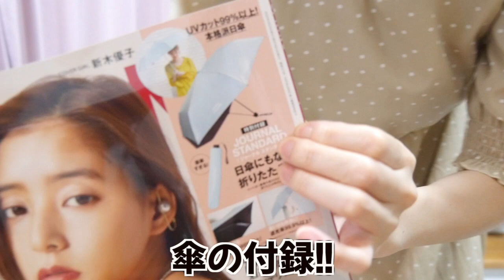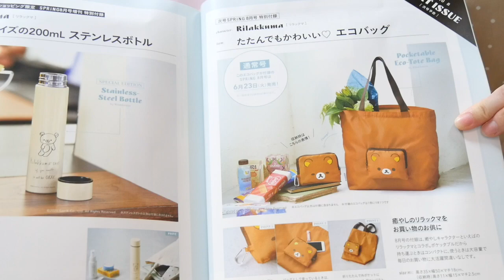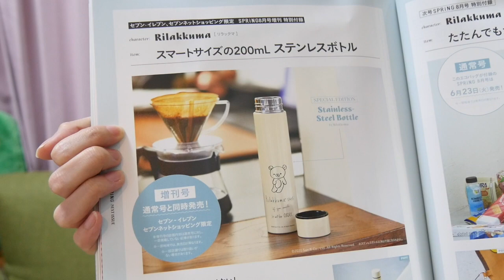【雑誌付録】スプリングの付録が今までなかった豪華で利便性抜群の日傘が付録でついていてテンションあがった♡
名前：ひよりんご
生年月日：１９９２年８月１８日生まれ
家：一人暮らし
結婚歴：なし
趣味：映画鑑賞とか（ありきたり）
癒し：寝ること、動物に触れること
好きな男性のタイプ（これいる？）：動物が好きな人

こんなチャンネル主がのんびり日常を投稿しております！！
YouTubeを始めた頃は、キラキラした生活を送りたい！！なんて思っておりましたが、平凡な、そしてありのままをお見せできるチャンネルにしたいなぁなんて思っています（気負いせずになんとなく見れる動画をつくりたいなぁ）

私も一人暮らしをしているのですが、実家にいた頃には経験できなかったなぁと思うことがたくさんあります！（家事やひとりの寂しさなど）
そして、こんなことしながら生きてくのか！と今さら知ることもたくさんあります（確定申告や税金など・・）
一緒に一人暮らしや生きていく術を共有していけたら嬉しいなと思います！
でもでものんびり、そして気楽に＾＾

人生一度きり！一緒に楽しみましょう＾＾